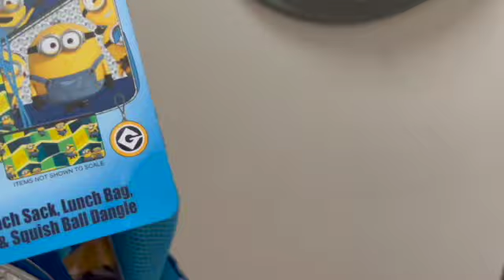WEEKLY VLOG| Y'ALL NOT GONE BELIEVE THIS | THIS IS OUR NEW REALITY | CATCHING YALL UP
THANK YOU TO ALL OF OUR SUBSCRIBERS !! WE LOVE YOU ALL!!
I HOPE YOU GUYS ARE ENJOYING OUR FAMILY VLOGS!

BE SURE TO FOLLOW OUR FAMILY PAGE ON INSTAGRAM @MCKIBBENFAMX7
THE TRIPLETS INSTAGRAM PAGE @KMM_TRIPLETS
Boutique 5K_PIECES

WITH LOVE,
K5 CREW